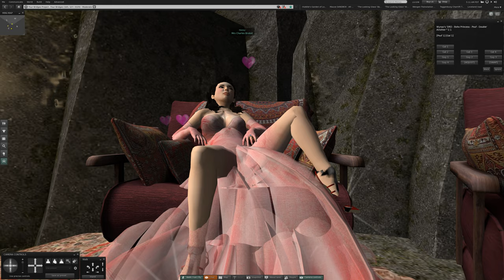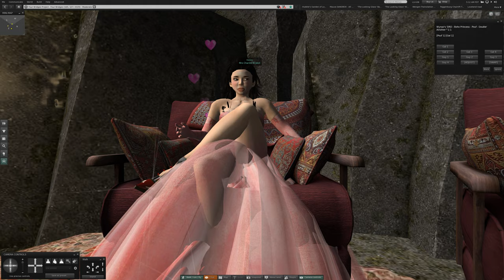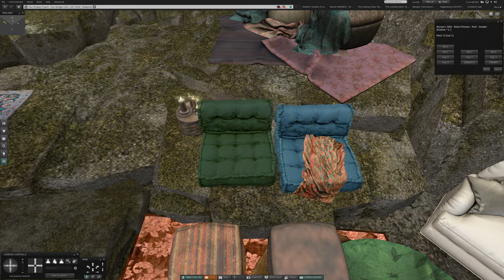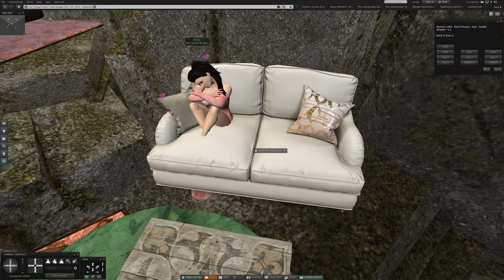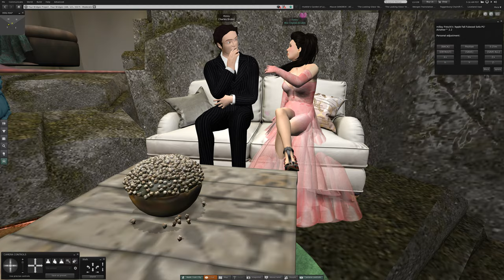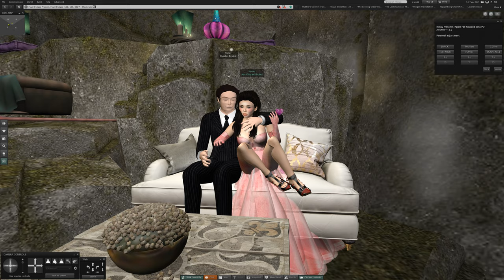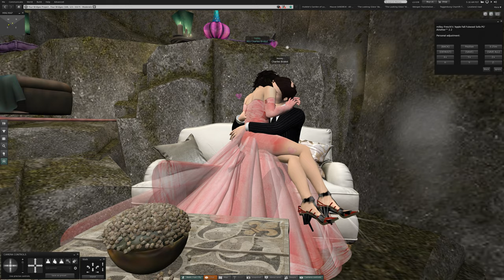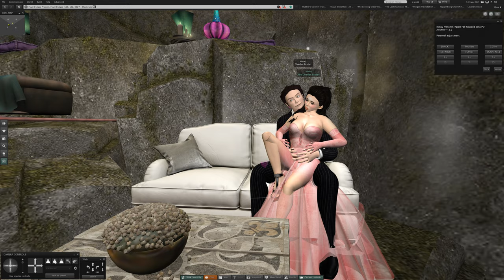3 Last Saturday at Four Bridges in Second Life